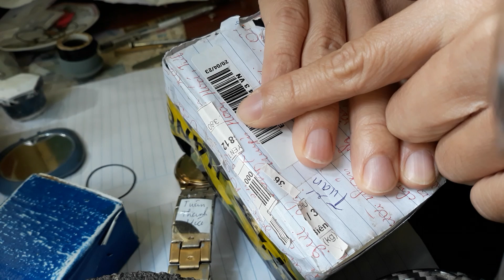đồng hồ Essence của bác Tuấn ở Thanh Hóa quan sát thấy hỏng IC